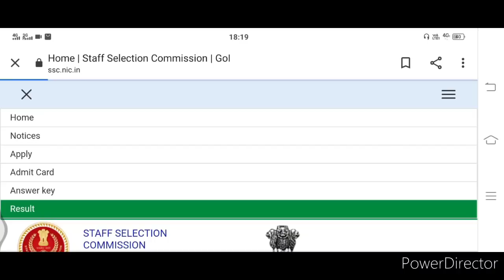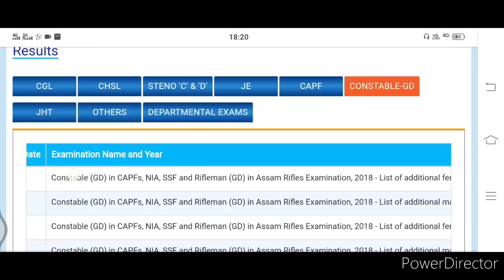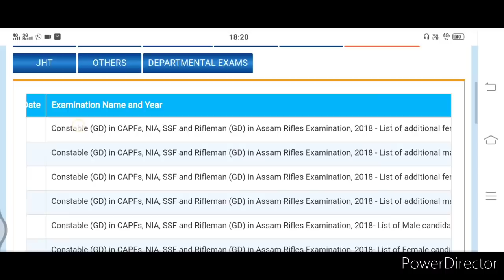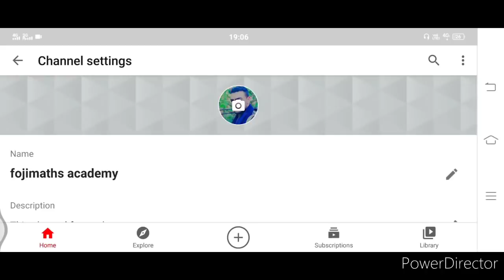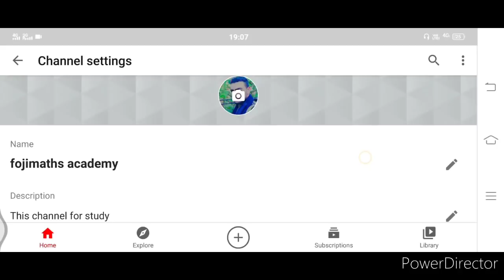ssc gd final merit list today news || really ?????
My telegram future exam::-